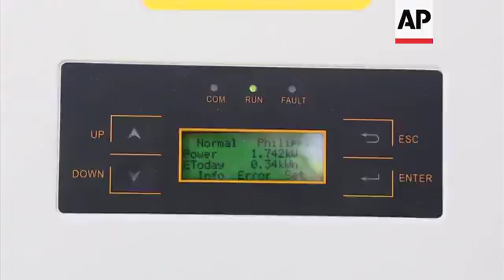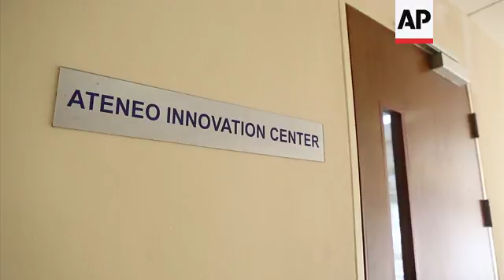Transportable solar energy 'flower' hits the Philippines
(4 Aug 2017) LEADIN
A transportable solar energy system, which acts like a giant flower, is now available in the Philippines.
The Smartflower POP claims to be able to produce 40 per cent more power compared to traditional rooftop solar systems.
STORYLINE
This might look like a piece of modern art - but it's actually an award winning solar power design.
The Smartflower POP was founder by an Austrian man Alex Swatek and his two partners in 2010.
They wanted to design a simple way to make photovoltaic (converting sunlight into electricity) technology accessible and appealing to residential and commercial customers.
Now the giant flower-like system has made its way to Philippine shores.
President of Smartflower Pacific, John McEnroe, hopes their product will attract more people in the Philippines to greener energy production.
"Smartflower is an in-your-face statement of renewable energy that will show your friends, colleagues, business partners or competitors you are really committed to going green, reducing your carbon footprint and being a good steward of the environment, which is what Smartflower hopes to do," he says.
The Smartflower POP is as efficient as it is eye-catching. The company claims that its units can produce 40 per cent more power compared to traditional rooftop solar systems.
With a sunflower-inspired design, the 194 square-foot (59 square-metre) unit has 12 petals of solar panels attached to a dual-axis tracker.
This allows the system to take advantage of maximum sun exposure by tracking light rays from sunrise to sunset, a feature that clearly differentiates the Smartflower POP from rooftop panels which absorb light from a fixed angle.
Each unit is programmed to work autonomously after the initial set-up. At the first ray of light the system opens, or rather blooms, to expand its petals for the day.
It shuts down on its own when it detects that the sun has set and, with soft bristles underneath each petal, it cleans itself in the process.
In bad weather like heavy rain it detects the wind speed and automatically closes to avoid any damage to the petals. Since it is an all-in-one 'plug and play' system it can also be transported when needed if the owner moves house.
It generates around 3,400 to 6,200 kWh per year depending on the region. If a client has a higher energy requirement, Smartflower also offers customised units with upgraded electricity production.
The Philippines' first Smartflower POP unit was installed at De La Salle Lipa (DLSL), an educational institution in a province about an hour away from the capital Manila.
Arnold Capuloy, Chief Strategy and Advancement Officer at De La Salle Lipa, says the school wanted to set an example and educate the community about doing their part to save the environment:
"This one is a conversation piece. By getting their attention it will give us a time for us to share our advocacy, to share with them the reason why we are using this and an appeal actually. It's time for us to make an appeal to them to do the same," he says.
Because of its 'plug-and play' promise, it took just 2 hours to install the Smartflower POP. After it was mounted, exact coordinates for it to track the sun were then inputted.
The Philippines still heavily depends on fossil fuels for power. Coal generated 48 per cent of the country's power in 2016 according to the Department of Energy.
But with a National Renewable Energy Programme in place, more efforts are being made to produce greener energy. And companies like Smartflower are now offering Filipinos a wider choice of renewable energy options.